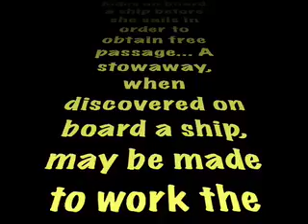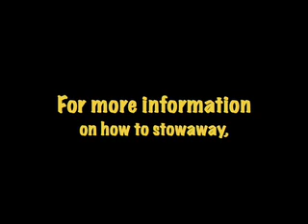The Stowaways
A short film about Barbara and Marilynn, two stowaways aboard the yacht RobinLeigh.